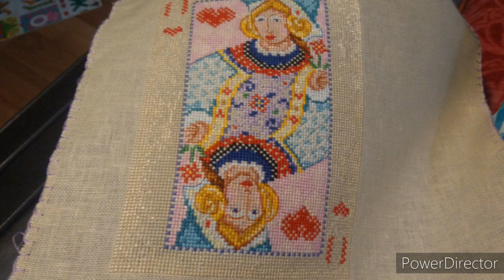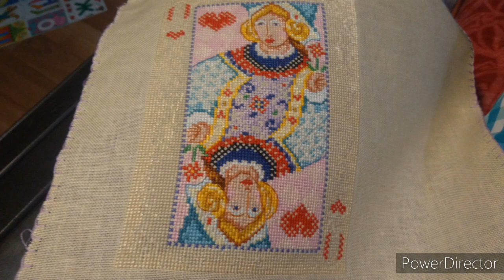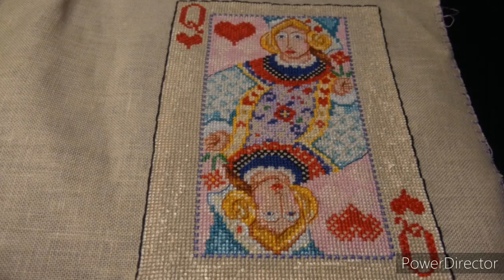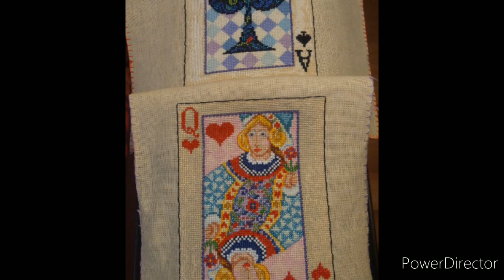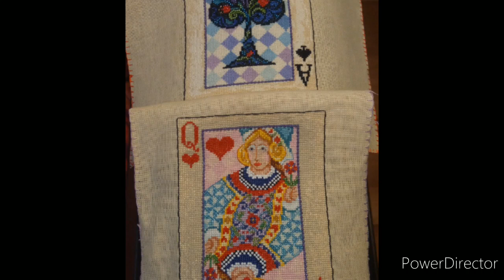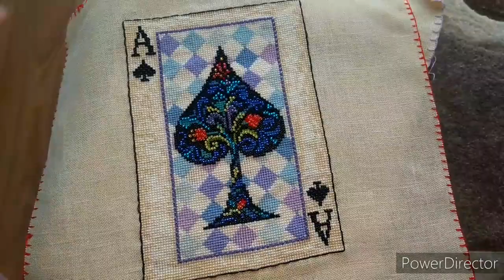УРА! ГОТОВАЯ ВЫШИТАЯ РАБОТА КАРТА ЧЕРВОННАЯ ДАМА MILL HILL JIM SHORE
Рутюб VCS -канал на русском Получилась обалденная красота! Моя готовая вышитая подбором работа дама Милл Хилл Jim Shore Queen of Hearts
ВНИМАНИЕ!
На канале стартовала рубрика ПАРАД КРАСОТЫ. Принимаются вышитые и оформленные работы на любую тематику на электронную почту . Требуется указать автора (ник или имя), "технические характеристики" вышитой картины и небольшой комментарий к ней.